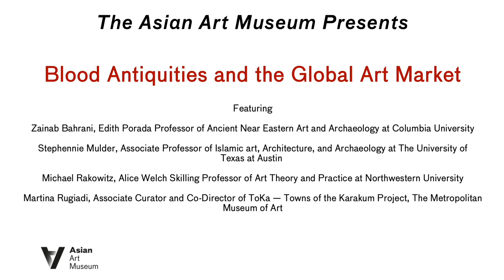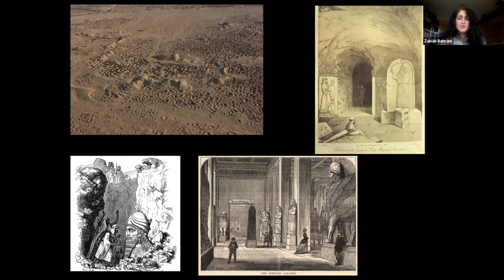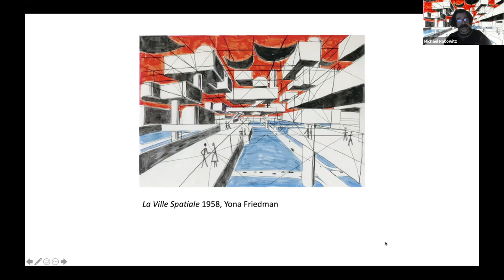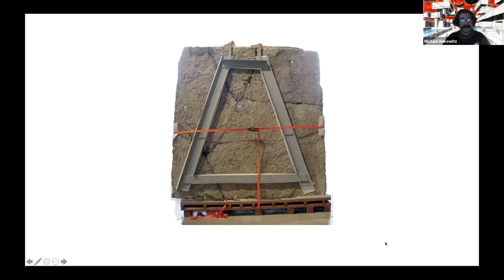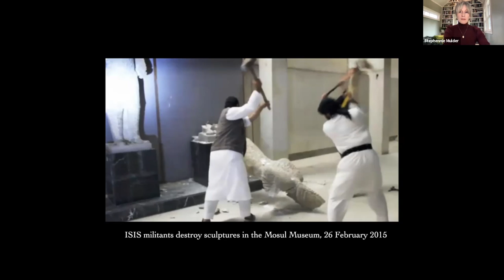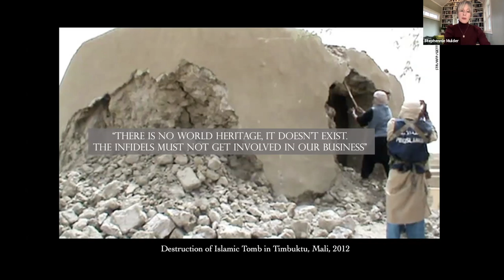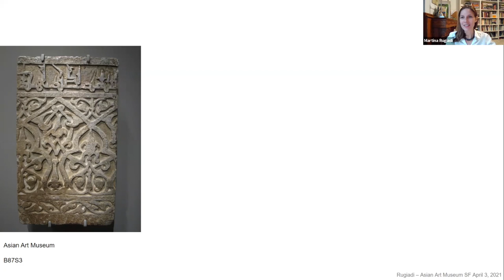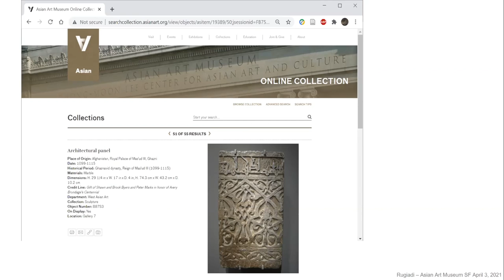Blood Antiquities and the Global Art Market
You’ve probably heard about “blood diamonds.” But what about “blood antiquities” –– artworks that have been looted and sold on the international art market to finance wars and terrorist activities? In this virtual event, scholars and artists address this issue and explore the complex history of a group of marble relief friezes from the Palace of Sultan Mas’ud III in Ghazni, Afghanistan, which were reused in mausolea in Afghanistan, and are now dispersed in museum collections across the world. Panelists will talk about the care of historical architecture and artifacts, artistic responses to looting, and the need to shift from a crisis mindset toward more sustainable heritage management practices.

Panelists

Zainab Bahrani, Edith Porada Professor of Ancient Near Eastern Art and Archaeology at Columbia University

Stephennie Mulder, Associate Professor of Islamic art, Architecture, and Archaeology at The University of Texas at Austin

Michael Rakowitz, Alice Welch Skilling Professor of Art Theory and Practice at Northwestern University and creator of Trafalgar Square Fourth Plinth installation “The Invisible Enemy Shall Not Exist”

Martina Rugiadi, Associate Curator and Co-Director of ToKa — Towns of the Karakum Project, The Metropolitan Museum of Art

This program is part of the Asian Art Museum Re-History Series, which critically examines the history of the museum and its collections with consideration of race, colonialism, and power.